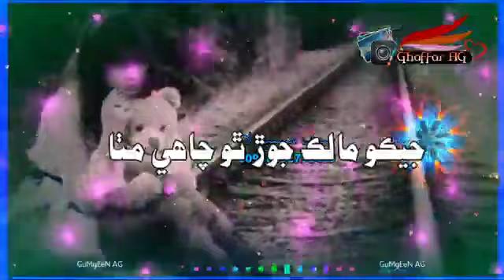Sindhi Sad Song WhatsApp Status Master Manzoor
سبسڪرائب ڪندا اسان جي چينل کي ۽ گهنٽي کي ٻٽ ڪندا جيئن هر نئي ويڊيو جي توهان کي داهه ملي سگهي
NO:
syed wazir ali shah new song video 2020
sufi wazir ali shah, videowazir ali shah video bayanwazir ali shah video paghamwazir ali shah shan e ghustakhi songwazir
video 2020
Nighat naz
nighat naz new song
nighat naz new song 2020
nighat naz new album
nighat naz new album 2020
nighat naz muntaz molai
love story
Mumtaz molai
mumtaz molai new song
mumtaz molai new song 2020
mumtaz molai new album
muntaz molai new album 2020
rubi ali
rubi ali 2020
rubi ali new video
rubi ali tiktok
rubi Ali video
mumtaz molai bio
muntaz molai biograohy
mumtaz molai latest song
sindhi song
status Song
sindh status 2020 MumtazMolai WifeOfMumtazMolai ? ? ?? ? ??? ? ?? ??? Wife of Mumtaz Molai Statement Against Mumtaz Molai Watch breifly statement of Zareena Chandio against her husband Poet and Singer Mumtaz Molai.
nighat naz bio
mumtaz molai new whatsapp status
mutaz molai
muntaz molai
molai
mumtaz moli
mushtaq sarki new video
nighat naz biograghy
Sindh status
muntaz molai status
mumtaz molai song status
mumtaz molai status 2020
Mumtaz ali chandi
fans
sindhi
sindh tv
ktn ktv
Muntaz molai wife
mumtaz molai bivi
mumtaz molai wife crying
muntaz molai biwi video
mumtaz molai new video
muntaz molai byan agaya
munwar gadhai
munmtaz molai ka video
wife

Dil Ka Rishta
Best Whatsapp Status Video By Master Manzoor
Master Manzoor Whatsapp Status Video

Kehra Sukh Dina Thai WhatsApp Status By Master Manzoor
Master Manzoor Sindhi Song || dost Ahiyou wafa master manzoor
fans
sindhi
sindh tv
ktn ktv
Muntaz molai wife
mumtaz molai bivi
munwar gadhai
wife
zareena baloch video
mumtaz molai zareena baloch
mumtaz molai daughter
zareena baloch statament
zareena chandio
zareena chandio statament
zareena chandio statament video
mumtaz molai
mumtaz Molai aganist zareena baloch
mumtaz molao ke khalaf
mumtaz molai sazish
mumtaz molai leak video
Mumtaz new
video 2020
Nighat naz
love story
Mumtaz molai
rubi ali
rubi ali 2020
rubi ali tiktok
rubi Ali video
mumtaz molai bio
muntaz molai biograohy
sindhi song
status Song
nighat naz bio
nighat naz biograghy
Sindh status
muntaz molai status

Mumtaz ali chandi
fans
sindhi
sindh tv
ktn ktv
Muntaz molai wife
mumtaz molai bivi
mumtaz molai new